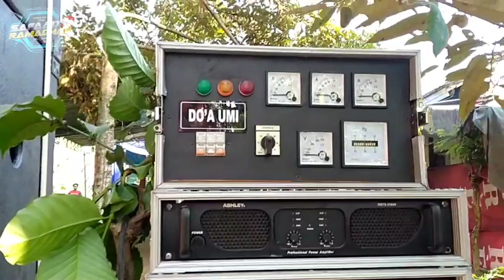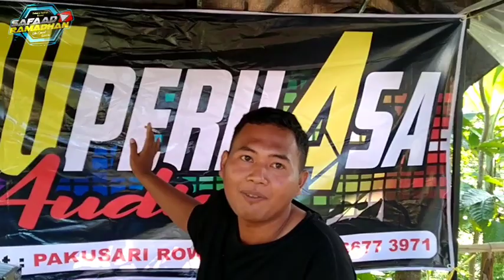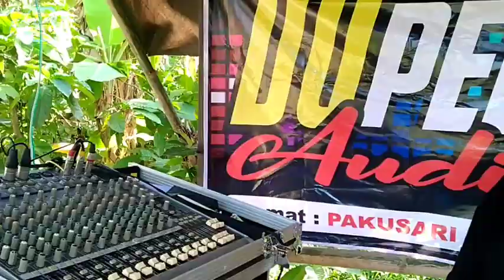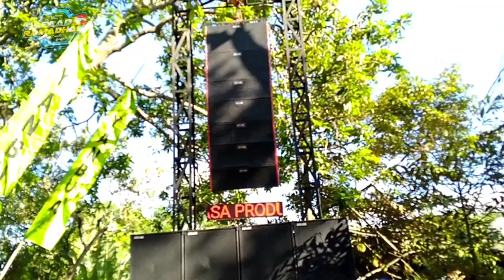Review Sound System' DU PRAKASA - Lagi Lagi Bikin Geger 3 kampung Horeg'Nya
kali ini saya review sound nya doa umi yang lagi ada job  . pengajian di tugulasi sukorambi.
Jember